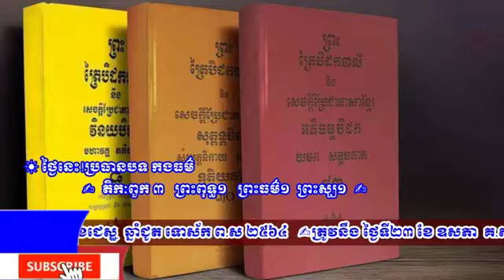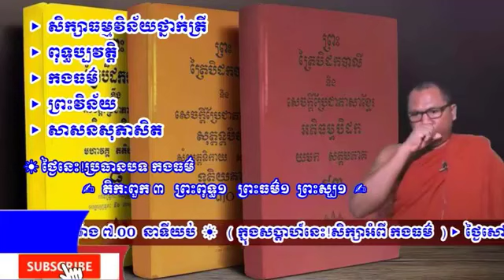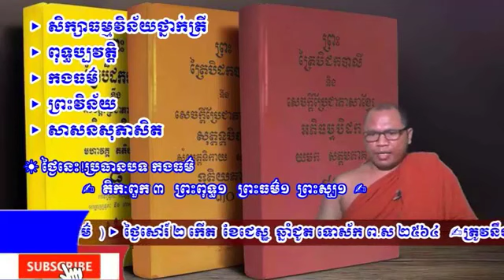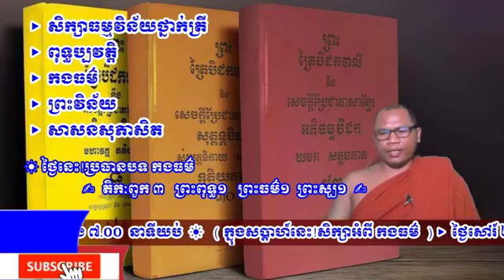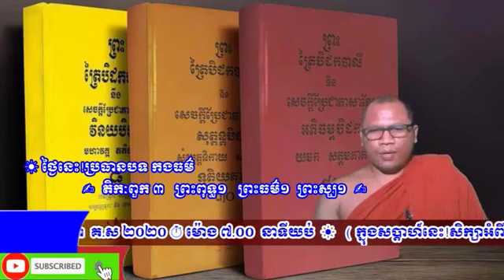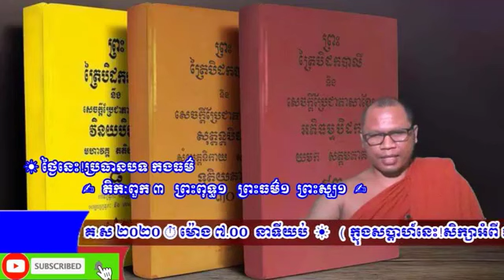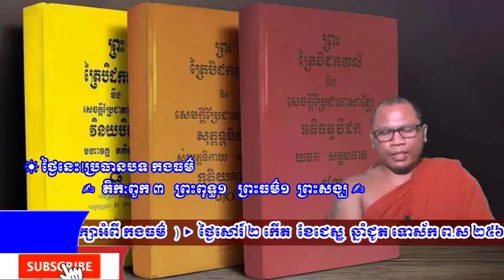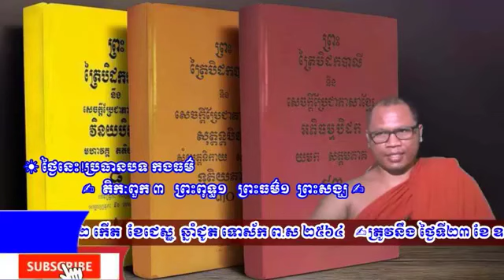Three Triple Gem រតនៈ៣​ យ៉ាង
Respect Venerable and Laymen laywomen and Buddhist  Lay devotee show about Three triple gems Buddha  Dhamma  Sangha And thank you so much for your friends and the audience who subscribe to our channel, and we wish you and your family a wonderful and healthy life.